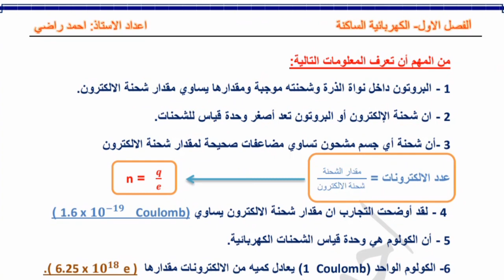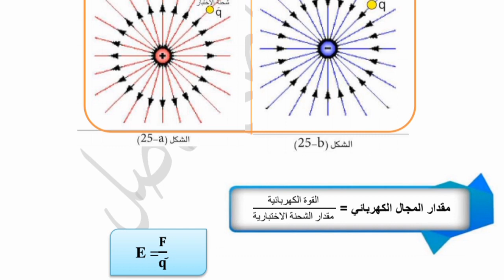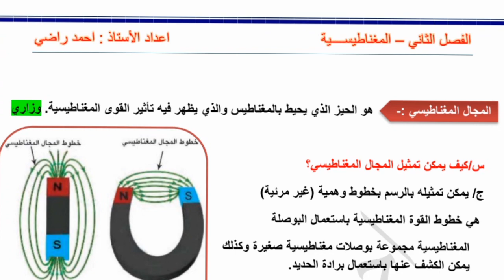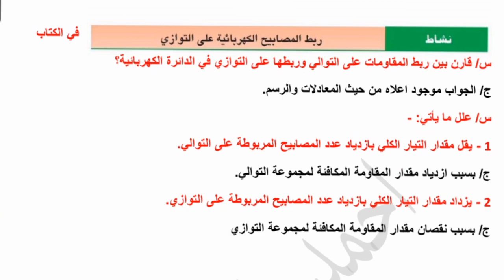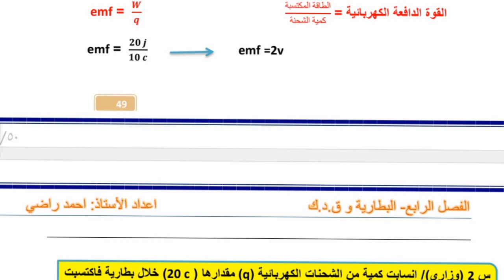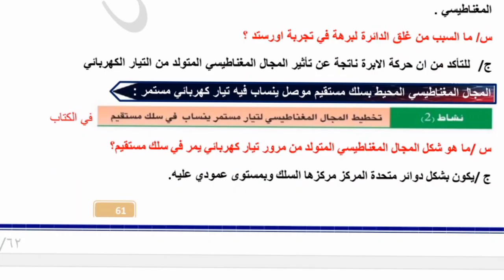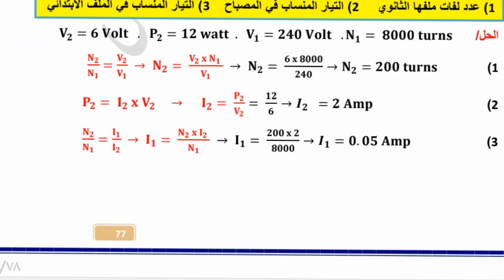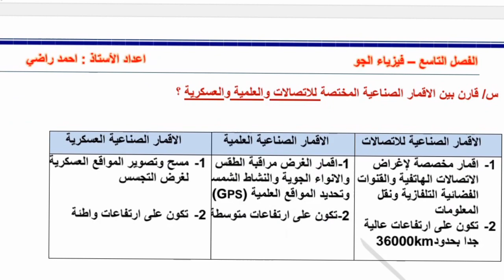ملزمة فيزياء ثالث متوسط للأستاذ/احمد راضي فاضل